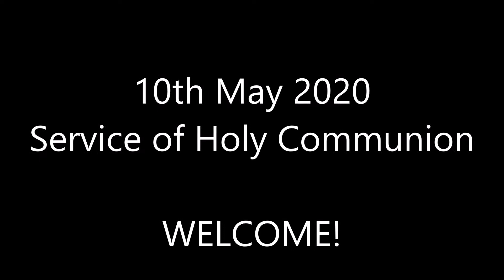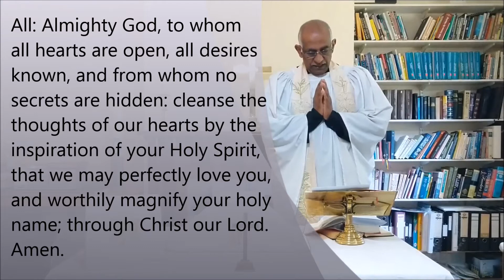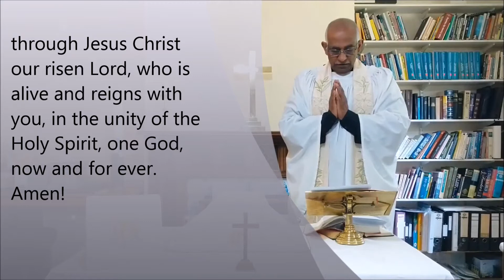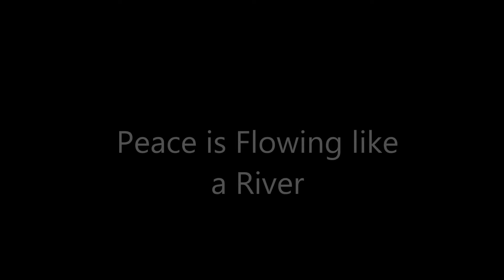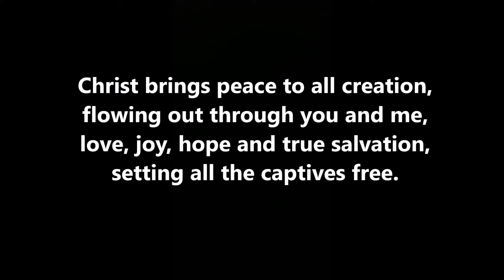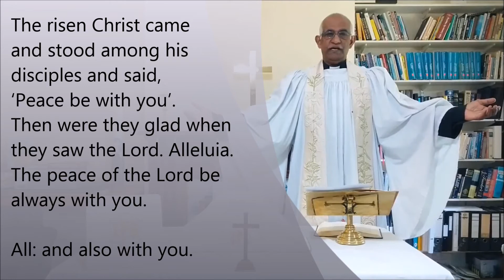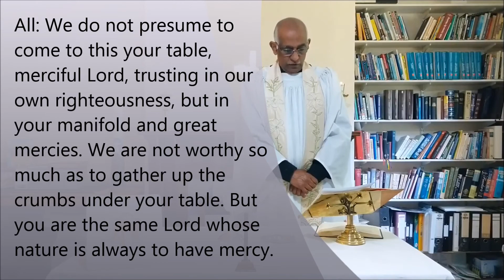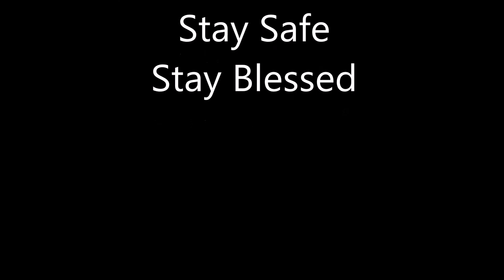Service of Holy Communion 10th May 2020